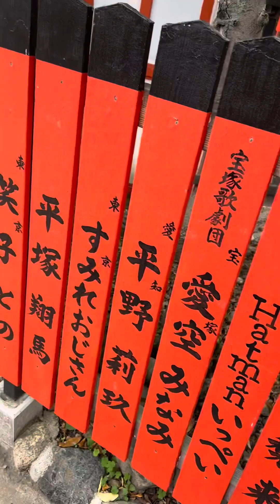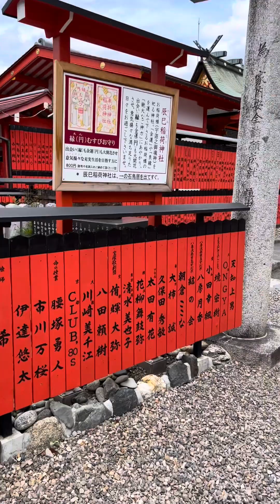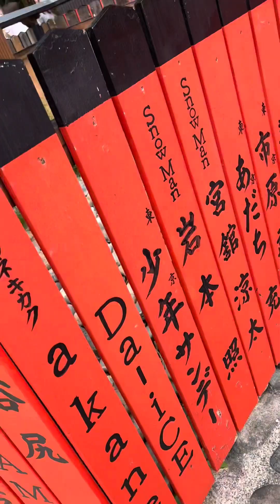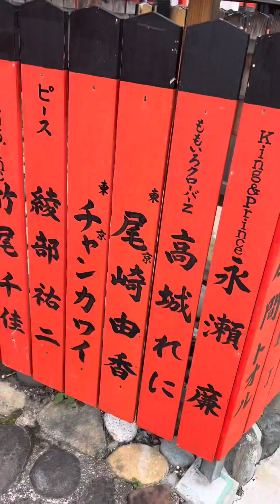【保存版】京都でSnowManをもとめ